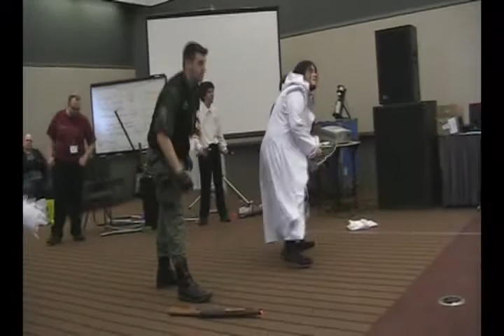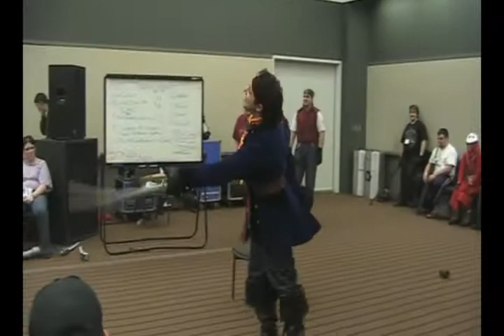Random Battle Group @ Tekkoshocon 2010 - Part 4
In other news: Evan is a lazy bastard.